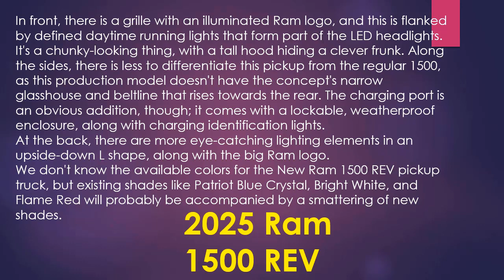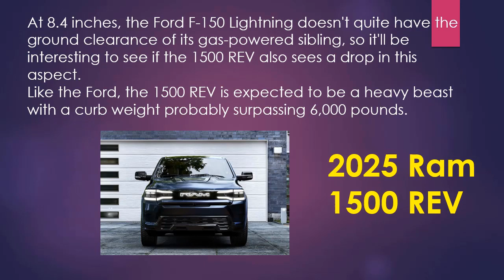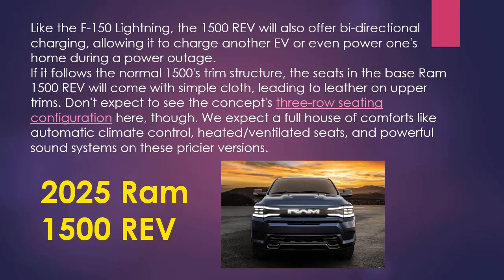2025 Ram 1500 REV EV pickup | 2025 Ram 1500 REV Tradesman | 2025 Ram 1500 REV Big Horn | New 2025.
2025 Ram 1500 REV EV pickup | 2025 Ram 1500 REV Tradesman | 2025 Ram 1500 REV Big Horn | New 2025.
Best regards .